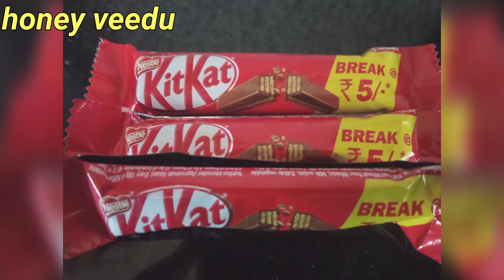How To Make Cold Coffee Recipe In Tamil II KitKat Cold Coffee Recipe II Summer Drink Recipe.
In this video we r going to see about how to make two types ofcold coffee recipe in tamil. This recipe is based on using coco powder,coffee powder ,sugar etc. We done coffee using kitkat too. Its a summer special recipe. All Must Try This Recipe.